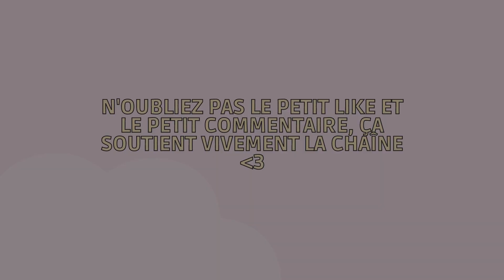Maxine, le final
Pour plus d'informations concernant mon matériel, mon rythme de publication... Rendez-vous dans le à propos de ma chaîne !

INTRO 0:00
GAMEPLAY 0:51
MACHINIMA 10:45
GAMEPLAY : 12:34

Mon ID galerie : Pinkmaan84 (activez les cc pour me retrouver).